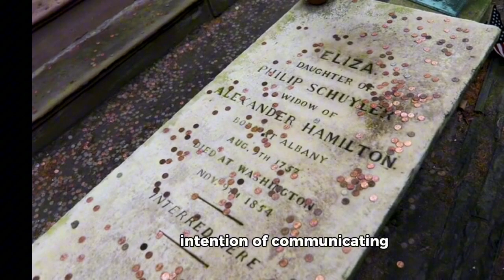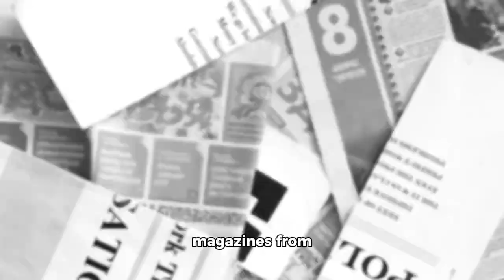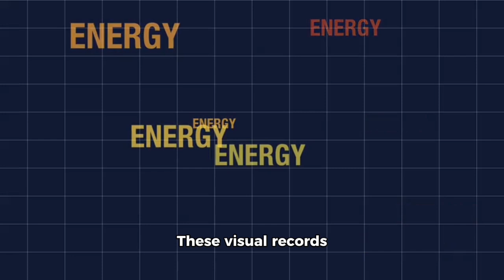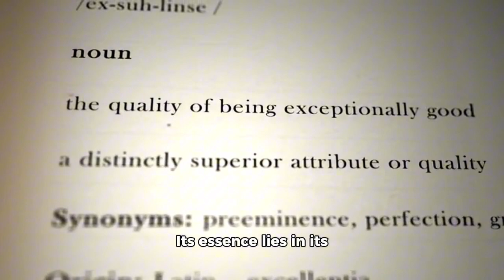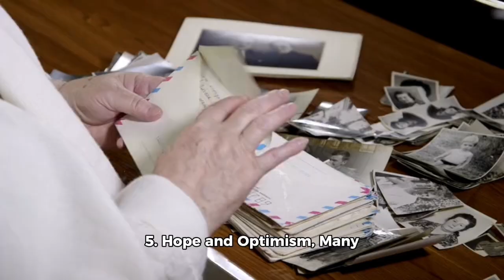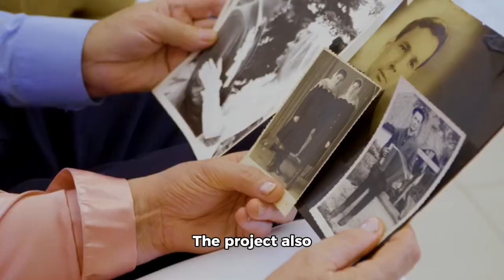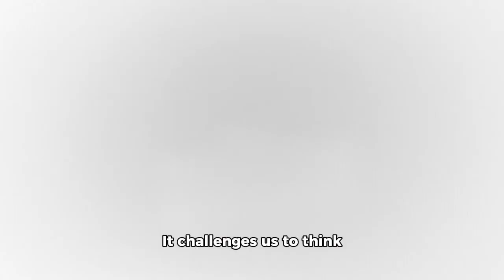The Time Capsule of Time Square, New York City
The Time Capsule of Times Square Buried beneath the bustling streets of Times Square is a time capsule set to be opened in 3000. Placed in 2000, the capsule contains messages and artifacts meant to convey the essence of contemporary life to future generations. The idea of a message from the past waiting to be discovered adds an element of mystery and anticipation to one of the world's most famous intersections.